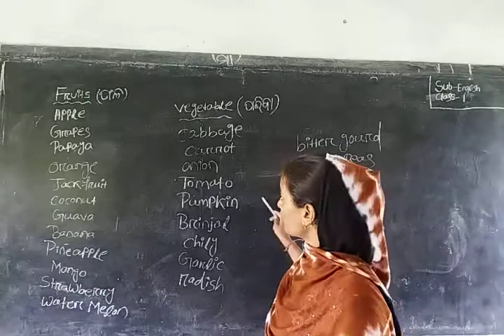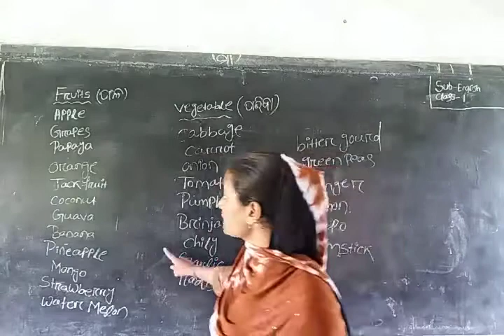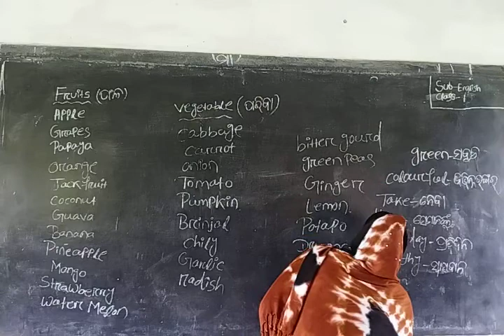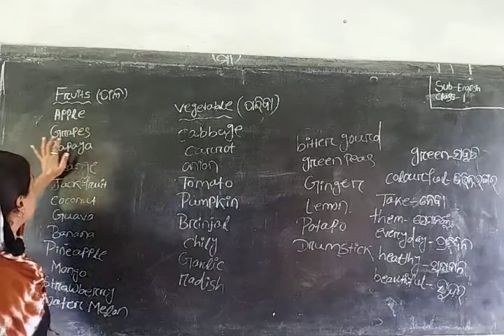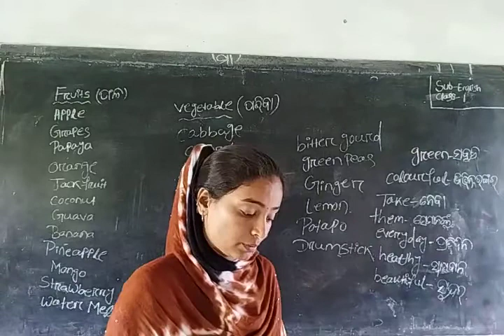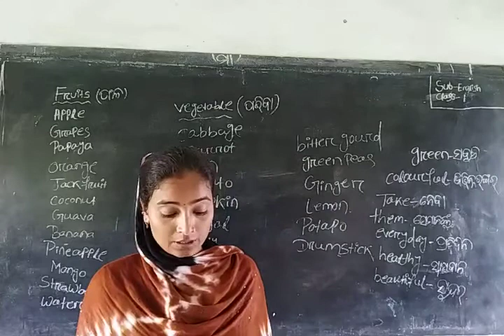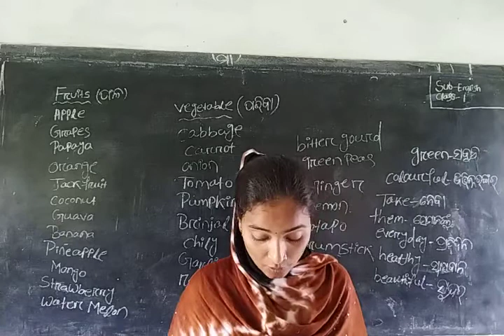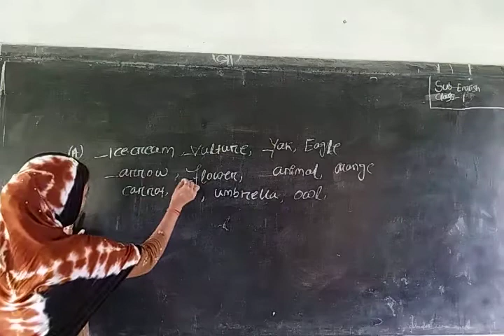class 1 English